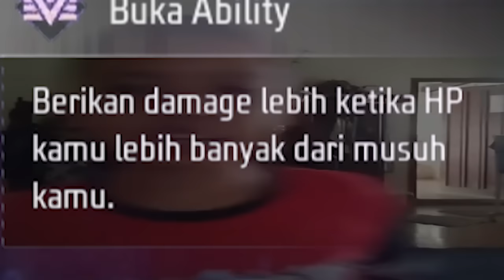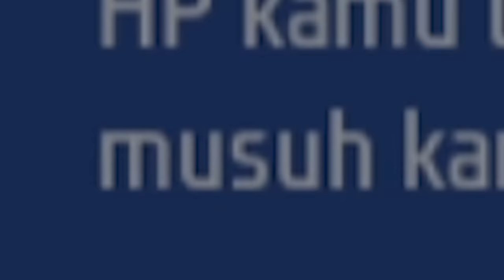Lagi Review Groza 2Juta Ketemu Bocil Sopan